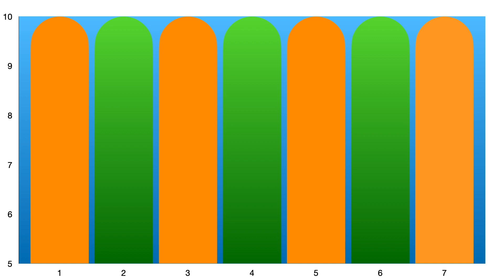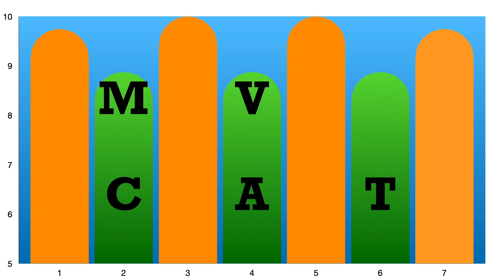Quentin Tarantino TOP 10 Movies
Top 10 rated movies in this Chart. This video can serve as a movie tip for the evening. Have you seen all the movies?